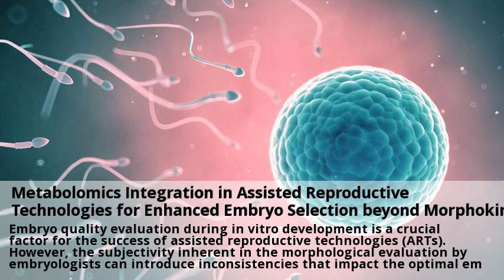Novedades Embryoscope tratamiento Barcelona Julio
Embryoscope+ - Fertilab Barcelona. Patient Case Study at Barcelona IVF.  Consulta a centros con el servicio de Embryoscope tratamiento online y gratis desde